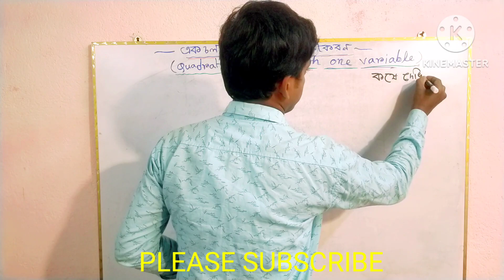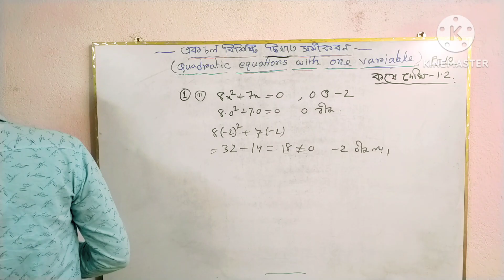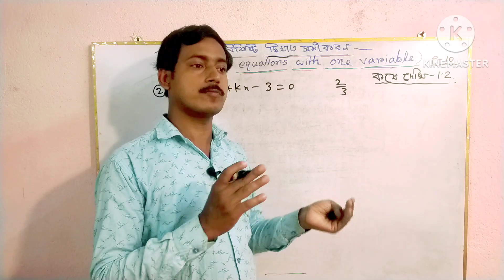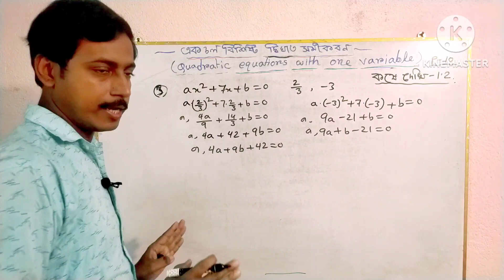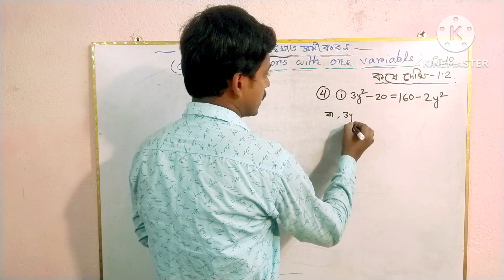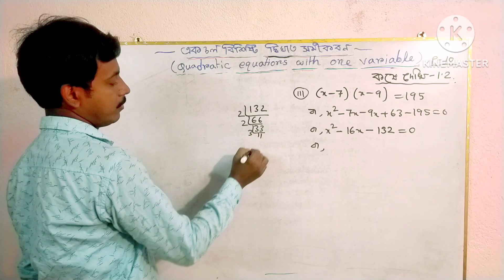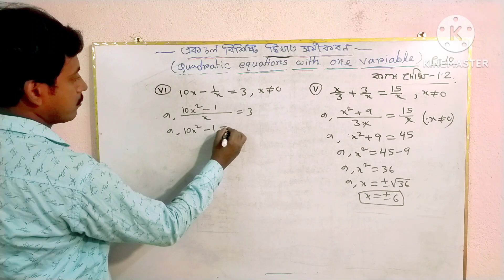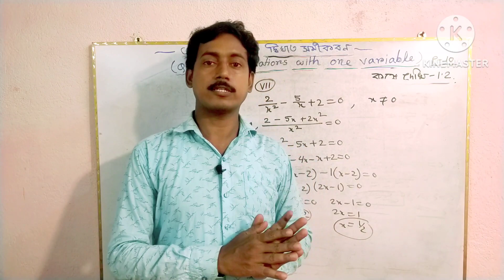class -10,math,koshe dekhi-1.2,dag no-1,2,3,4(i-vii), একচলবিশিষ্ট দ্বিঘাত সমীকরণ,page no-10